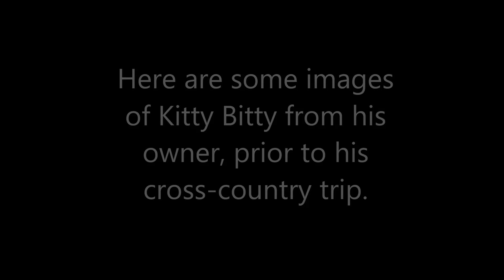KITTY BITTY CROSS COUNTRY STOWAWAY CAT DEC 15 2017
We ended up with another crazy story here at Riverside County Animal Services. In short: This cat ended up in Riverside County after what appears to be a long haul inside a soda truck. The truck originally came from Georgia.

A representative at the company over at Pepsi's Riverside facility contacted us and we rolled out to meet and retrieve the cross-country feline.

Our veterinary services team members examined and treated the cat for dehydration. The cat was also very skinny, a condition likely from lack of nutrition. We are uncertain how long the cat was inside the soda truck.

One cool thing: the cat has a rabies tag and we were able to use that to contact Kitty Bitty's owner in Pooler, Ga., near Savannah. The cat is a 5-year-old domestic short-haired cat. The owner, Teresa Cameron, was excited and dumbfounded to learn of Kitty Bitty's location.

The cat went missing on the Fourth of July. saddening the family, especially her 5-year-old daughter, Ava, who named the cat.

" I can't thank you enough for helping us get Kitty Bitty back to Savannah," said the cat's owner, Teresa Cameron. "My daughter has been telling me everyday since he's been gone how much she misses him and wishes he would come back. She is over the moon that he has been found!"

We are making arrangements now to have him fly home for Christmas.

More to follow. An official news release coming out shortly.